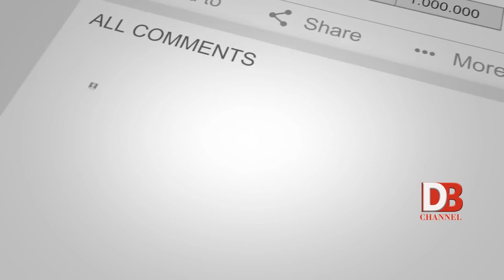CONGRESS TO HOLD PEACEFUL PROTEST AGAINST FUEL PRICE RISE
The Goa unit of Congress party has decided to not observe the September 10th nation wide Bharat bandh in the state that the party's national leaders have called for as a protest against rising fuel prices across the nation.
Speaking at a press conference, North Goa district Congress President Vijay Bhike said that the party's block workers will instead hold a peaceful protest and create awareness at petrol pumps so as to not inconvenience people who will be preparing for the upcoming Ganesh Chaturthi.